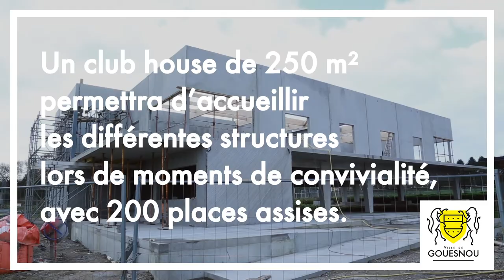🚧 Espace Pierrot-Ménez : info chantier 🚧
Avec la pose de la charpente, c'est une nouvelle étape qui est réalisée pour l'espace Pierrot-Ménez qui prend fière allure au parc du Crann !

➡️ Vous aussi faites partie de l'aventure en soutenant les projets gouesnousiens ! Chaque don, quel que soit le montant, ouvre droit à une réduction de l'impôt sur le revenu à hauteur de 66 % pour les particuliers, et 60 % dans la limite de 0,50 % du CA au titre de l'impôt sur les sociétés pour les entreprises.